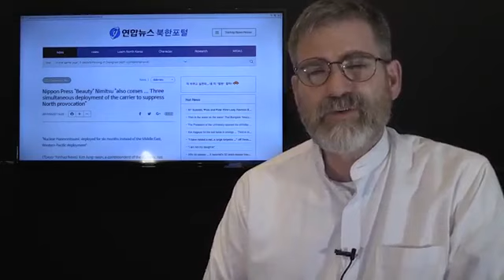BREAKING!! US Moves 3rd Carrier Strike Group to North Korea